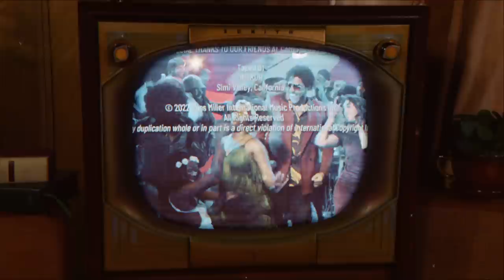CPT. Kirk and The Devil Horns, "All The Way" Official Music Video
The Official Music Video for "All The Way", the latest single from CPT. Kirk and The Devil Horns on R.M.I. Records.  Rocketing up the AC Radio Charts and currently at #19!  "All The Way" is a throw-back to the classic Funk music and vibe of the early 70's.  Featuring R&B Star T.J. Jackson as the "Host" of the Music and Dance Performance Show.  Filmed on the HITKOR Soundstage and including some of the top players in the world, "All The Way" is a fun, funky Jam that is a challenge "not" to sing along with!  Kirk and the Devil Horns @

Directed by: Harold Franklin
Song Produced by: Chaka "The Chakfather" Blackmon for Celebrity Status Entertainment.

Bass: Nelson Braxton
Guitar: Shane Theriot
Sax:  George  Shelby
Trumpet:  Anne King
BGV: Christine Miller
BGV:  Nikko Dumas
BGV: Michael North
BGV: Casey May

On Amazon Music: